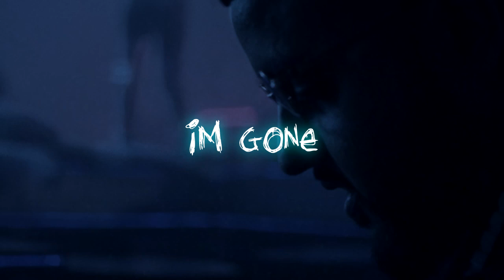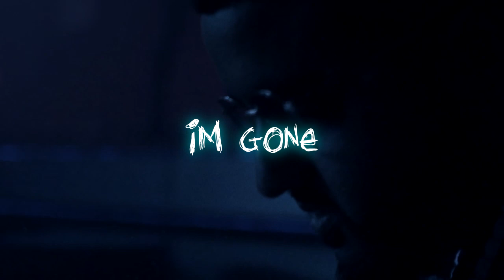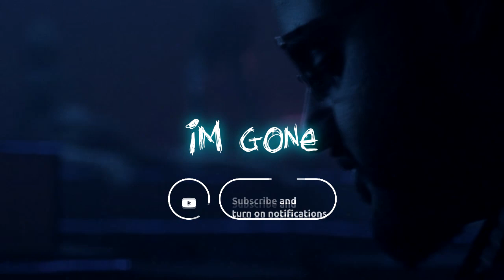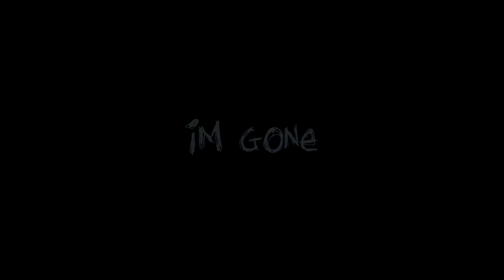Im gone [FREE] [NAV X 6lack Type Beat] [Ambient Chill Trap Rap Beat] (Prod. KNKR)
✅- If you use my beats put (prod. KNKR) on the title